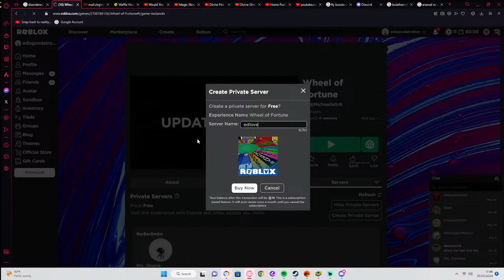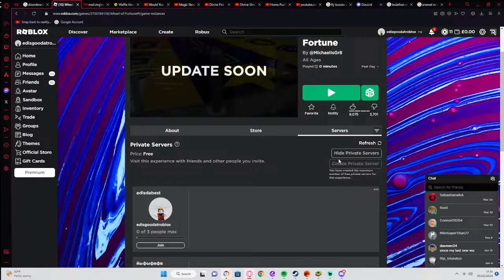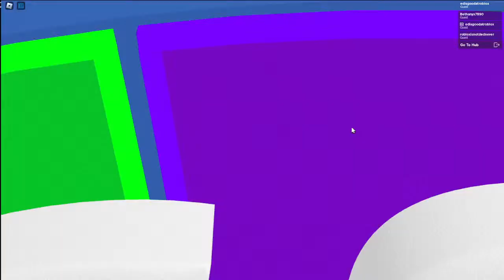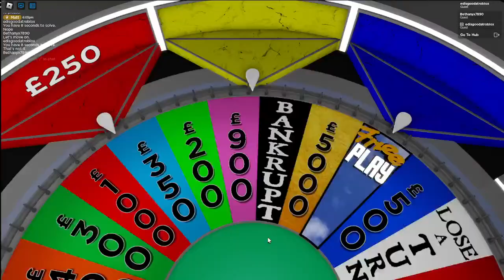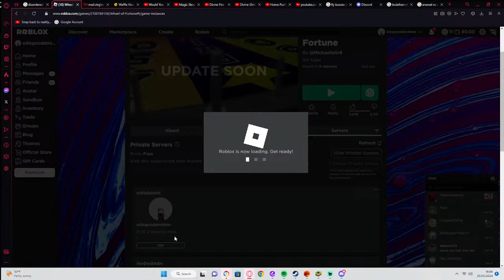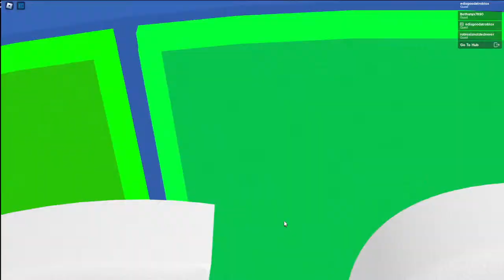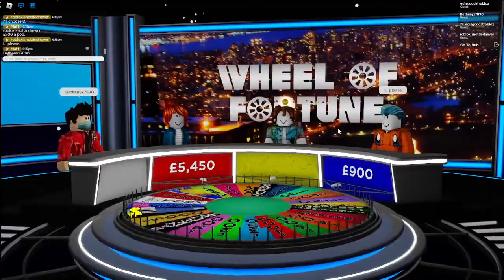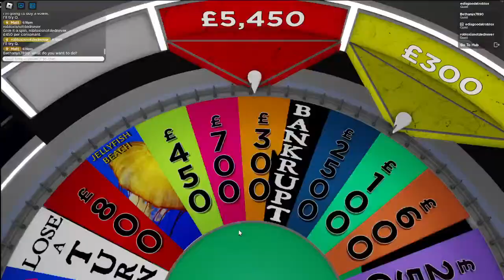Wheel of fortune and more with music